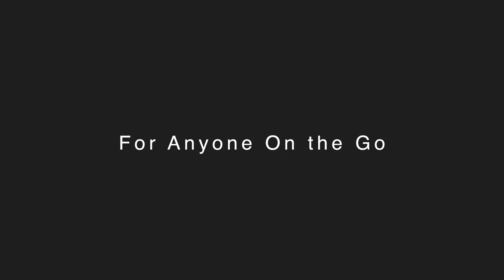PRO MP161: A Perfect Portable Companion for Anyone On the Go | Portable Monitor | MSI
PRO MP161 is a perfect portable monitor with an IPS Full HD panel for anyone on the go. You can take it anywhere with a protective case. Therefore it helps you work from anywhere or share the fun with friends. It comes with MSI EyesErgo technology, such as less blue light and anti-flicker technologies. Furthermore, it supports an ergonomic fold-out kickstand with a 0° ~ 180° angle and the ergonomic software Display Kit. The MSI PRO MP161 series monitor helps connect you to the world and brings the best video quality from anywhere.